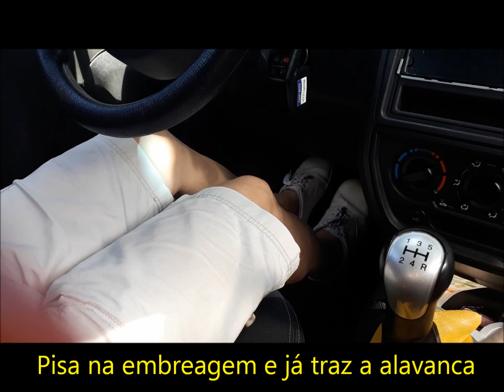Passar marchas sem dar trancos (com exercícios)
Faça exercícios para a coordenação motora na troca de marchas, sem dar trancos.